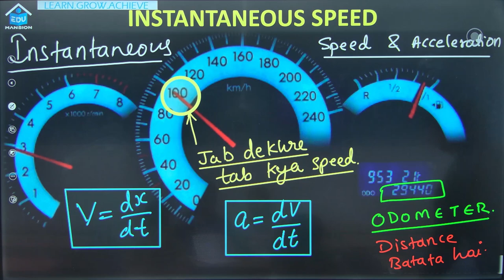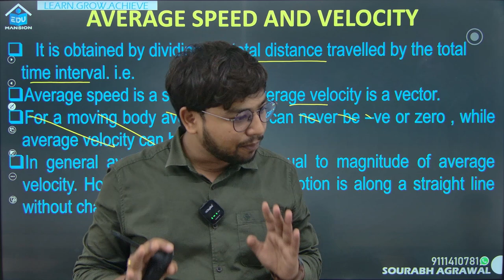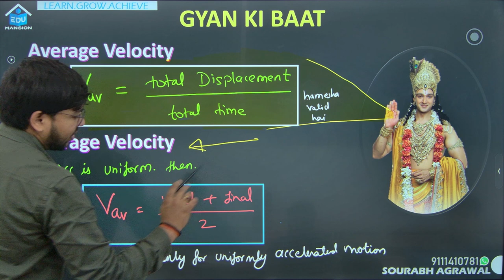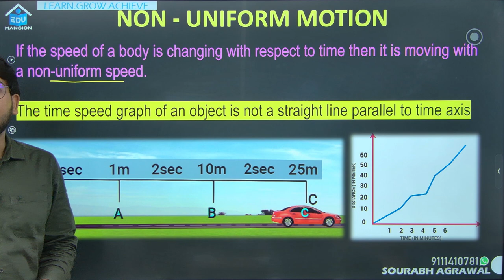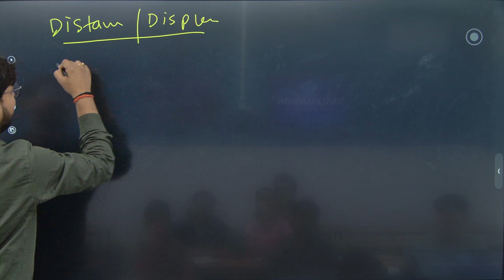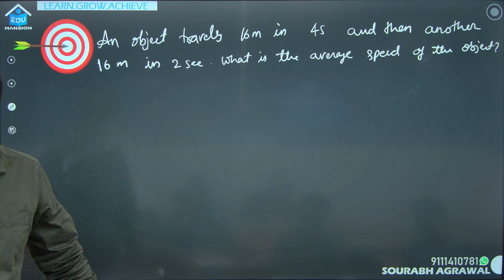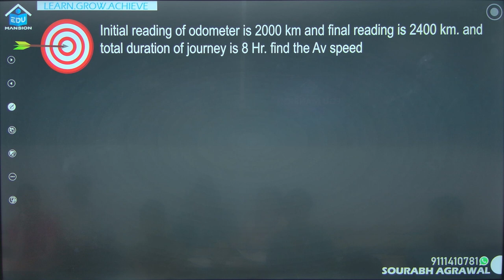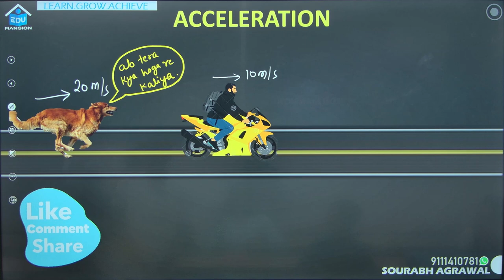Motion Class 9th Lecture 3 🔥